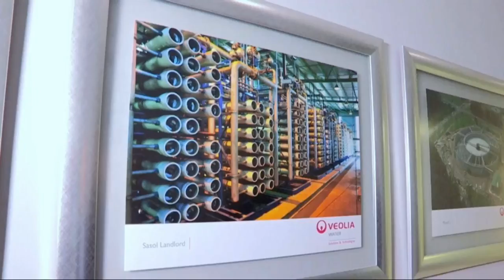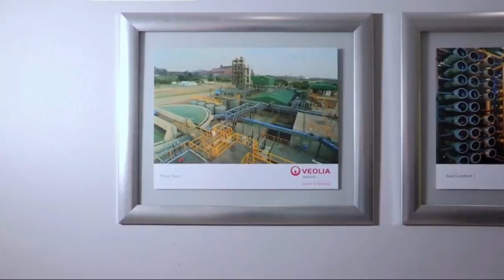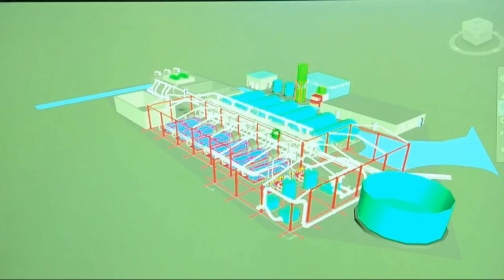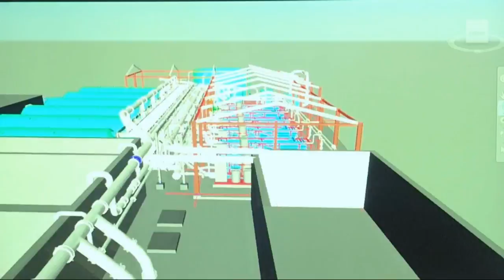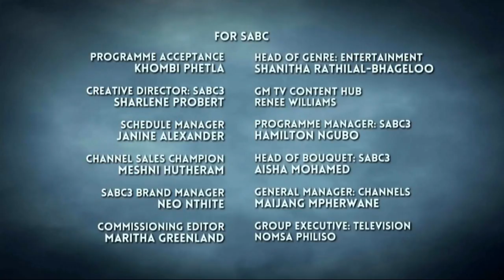Khoi history | Afternoon Express | 12 July 2017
We are joined by Princess Chantal Revell who chats to us about the ongoing battle she is faced with getting the Khoi recognised as the founding nation of the Western Cape. We were also joined by the star and scriptwriter of the Khoi film Krotoa

Khoi history on Afternoon Express, broadcasted on 12 July 2017